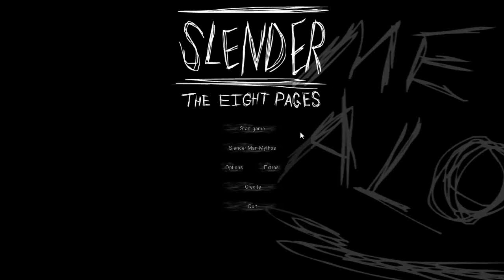Lets Play Slender [HD/GERMAN] - Folge # 003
Guckst du rein, dann findest du Antwort :D
凸(^‿^)凸

►Beschreibung:

Slender

MFG